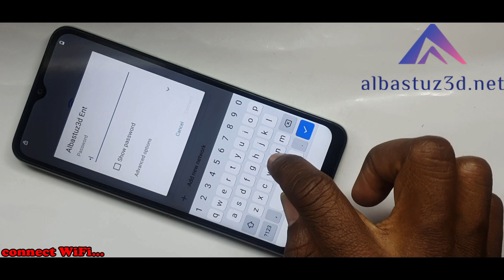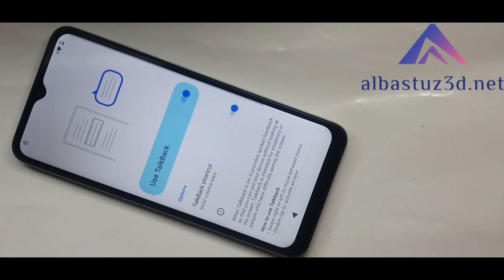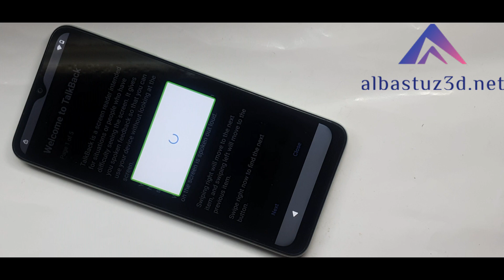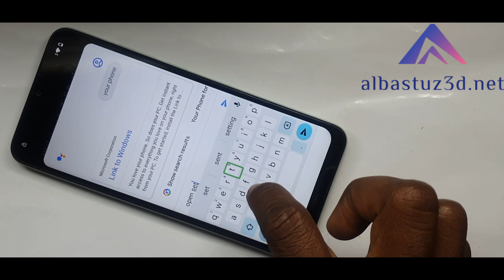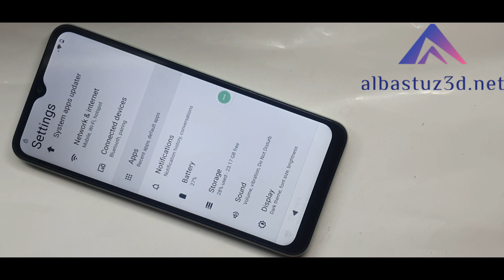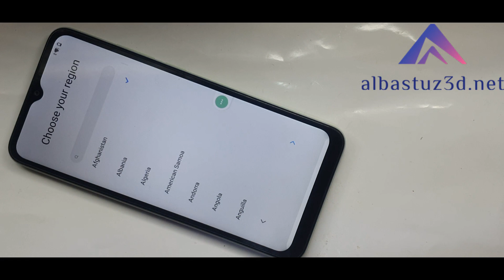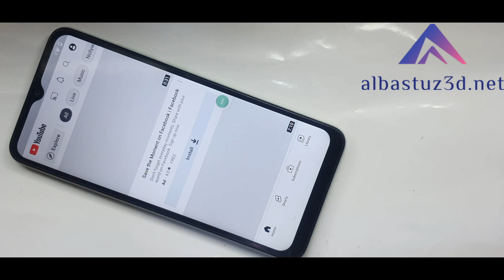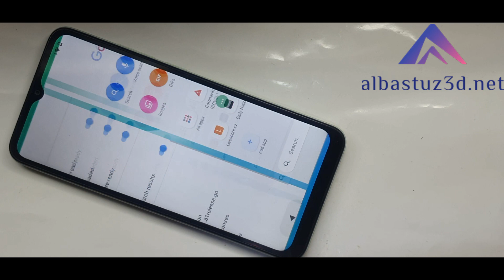FRP BYPASS ON Redmi A1+ Remove Google Account Unlock A1+ Redmi NO PC NO TOOL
redmi a1 frp bypass,redmi a1 frp unlock,redmi mi a1 frp unlock google account bypass
➙Without PC

🎬️ Frp Tutorials...

REGARDS :
Albastuz3d